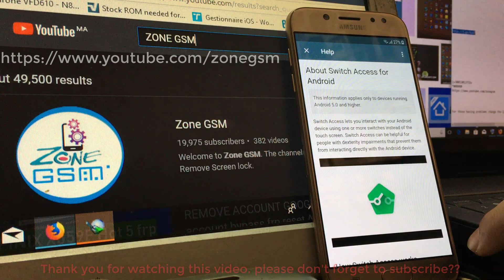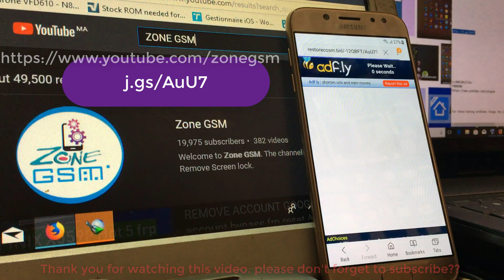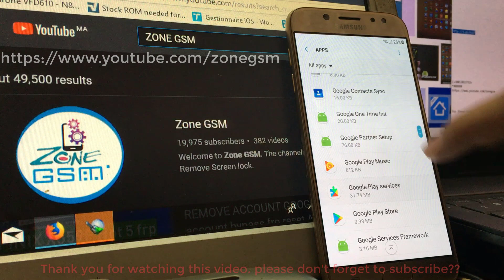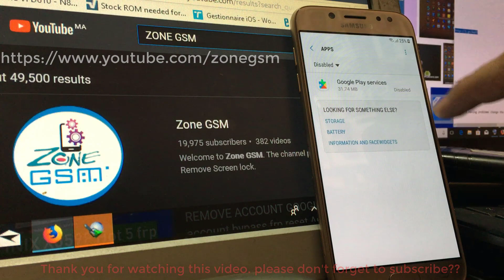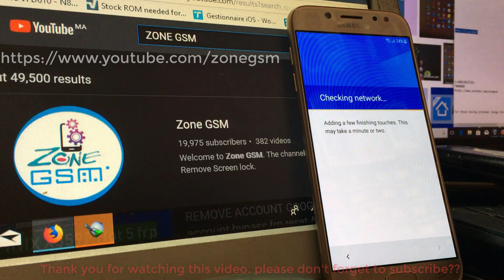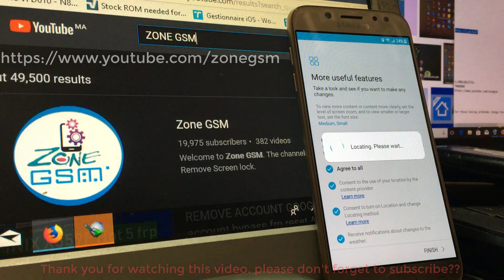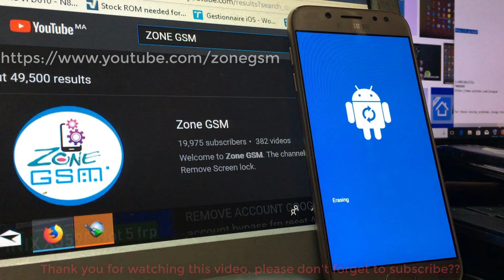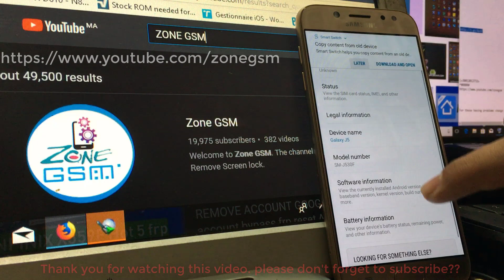SAMSUNG 7.0,7.1. Frp Bypass 1000% Without Pc 2018 | Calculator method Not work,frp patch level 2018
1000% fix frp Calculator Method Not Work on samsung 7.0,7.1.1

eliminar cuenta google Samsung 2018 SIN PC nueva seguridad J5 prime, J7 prime, J7 metal

J5 PRIME G570M, G570F, G570Y
J7 PRIME
J5 METAL
J7 METAL
how to bypass frp lock on samsung g610f 7.0 without pc
how to bypass frp lock on samsung j530f 7.0 without pc
how to bypass frp lock on samsung j5 pro 7.0 without pc
samsung 7.0 frp bypass calculator method not work 2018
samsung 7.0 frp unlock 2018 without pc
samsung frp bypass 7.0,7.1 frp bypass,
samsung frp bypass new security